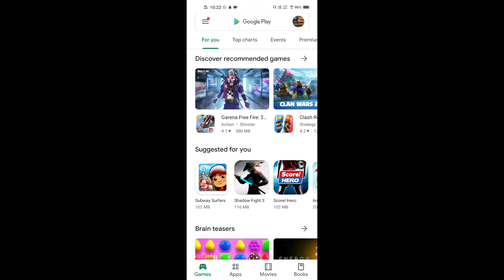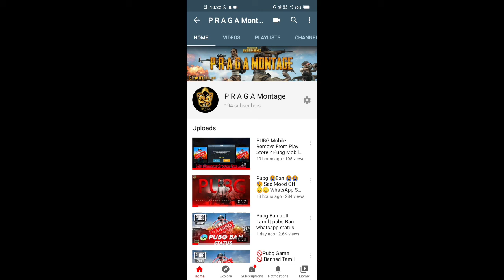PUBG MOBILE REMOVED FROM PLAY STORE TODAY & PUBG LITE ALSO || FIRST STEP OF PUBG BAN IN INDIA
About Video :-
  Hello Friends welcome back another new video this video is show about pubg mobile ban news in india pubg mobile official banned India...